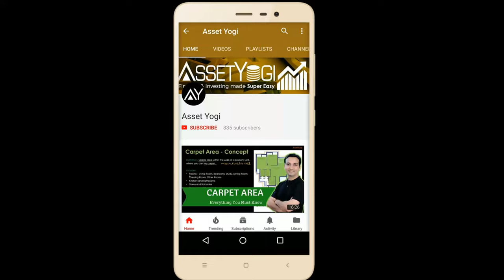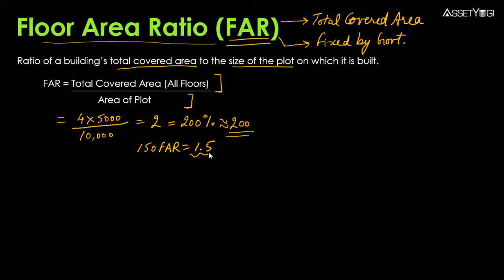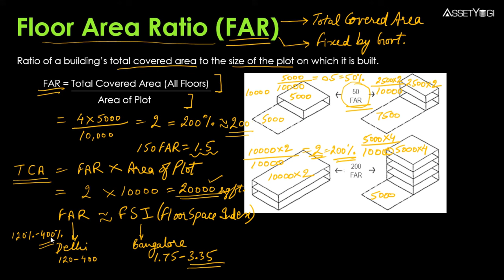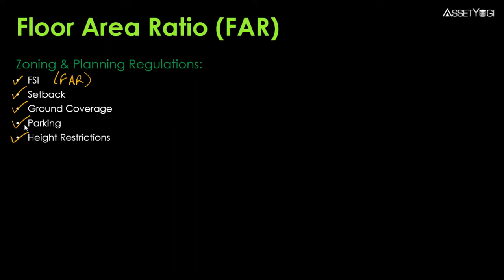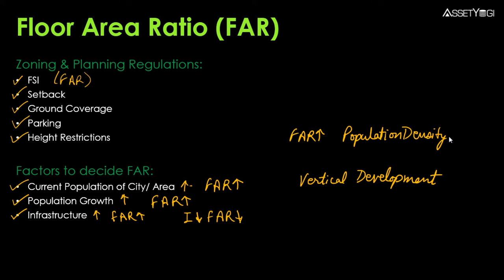Floor Area Ratio (FAR) - Calculation, Formula and Concept (Hindi)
Floor Area Ratio or FAR explained in Hindi with calculation example. How to calculate Total Covered Area from Floor Area Ratio formula? Comparison of FAR and FSI (Floor Space Index) in India. Sign-up to our new app for discounts and early access: ✔

In this video, we have explained:
Floor area ratio kya hota hai?
Floor area ratio ka calculation formula kya hai?
Kisi bhi building me kitne floors bna sakte hain?
Floor area ratio ki paribhasha kya hai?
Kisi plot me construction karte huye kya use pura cover kiya jata hai?
Floor area ratio aur floor space index me kya antar hote hain?
Urban planning department kin factors ke adhaar pr kisi city ka floor area ratio tay karti hai?
High FAR aur low FAR ka kya impact hota hai kisi city ya area me?

Hope you liked this video in Hindi on "Floor Area Ratio".